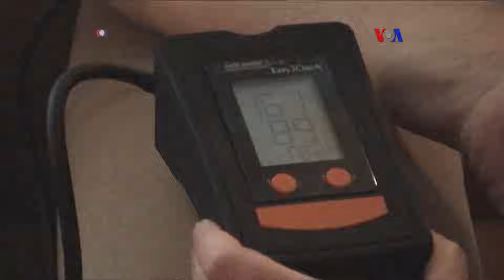Telemedicina acorta distancias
La tecnología sigue cambiando la relación entre los médicos y sus pacientes.  Uno de sus impactos, es acortar distancias.  Así, el médico vuelve a su casa, aunque viva en medio del campo.